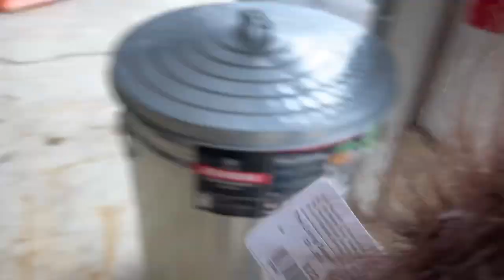Kermit’s Family: No Snacks For Mittens!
Mittens doesn’t get snacks from Kermit. (Featuring sippinongogurt247)